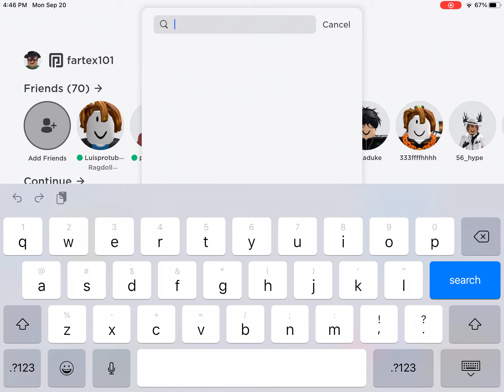Breaking into peoples homes